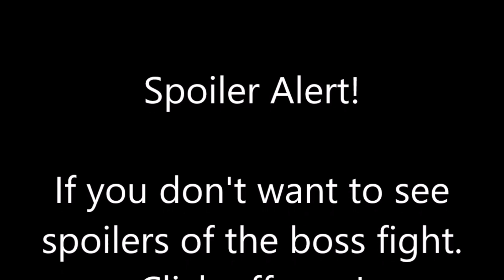Resident Evil 4 Remake Lord Saddler Boss battle ~ Professional Mode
This boss fight and many other parts of the game in professional mode was a Freakin pain! Never raged quitted so hard since Resident Evil 7’s MadHouse Mode. Was just happy to beat him and finish the game in Professional Mode. In the end, I got a B ranking! But I do plan on replaying it soon and trying to get the best ranks and unlock more stuff!

Byeeeeee! :3

Also check out my twitch as well as I stream from time to time